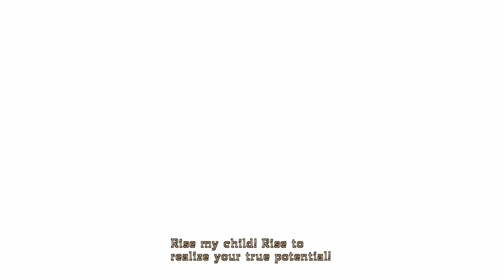BAYONETTA | prologue ep1 - Xbox 360 bc on Xbox One X